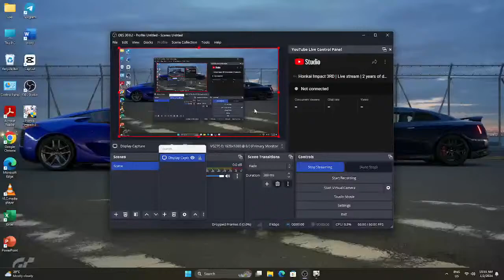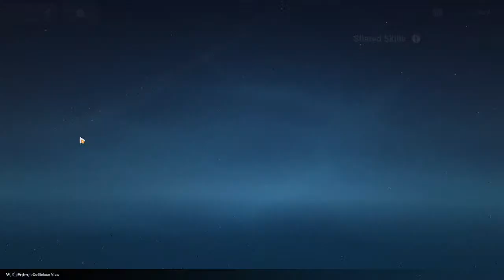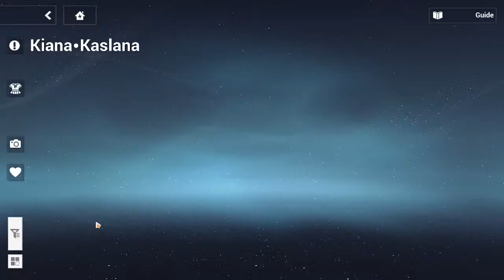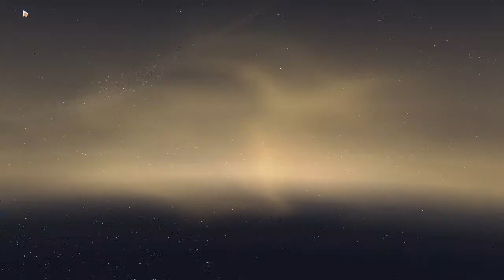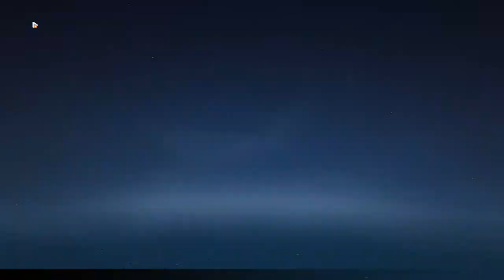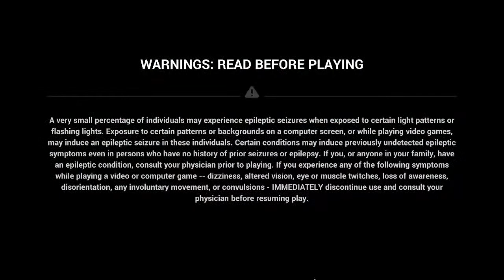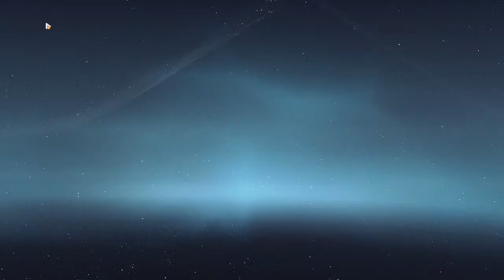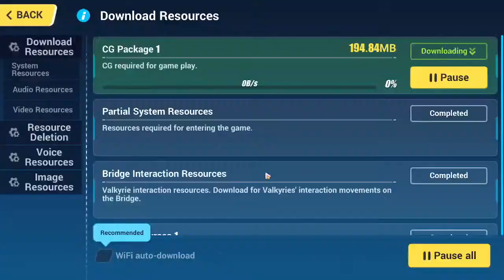Honkai Impact 3RD | Live stream | 2 years of didn't play this game. Now I use PC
Time to play this again